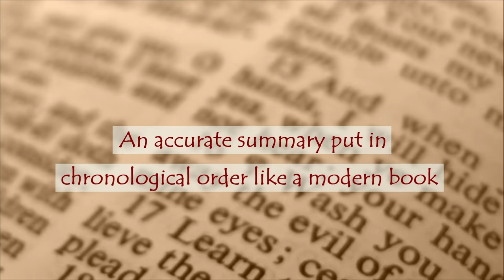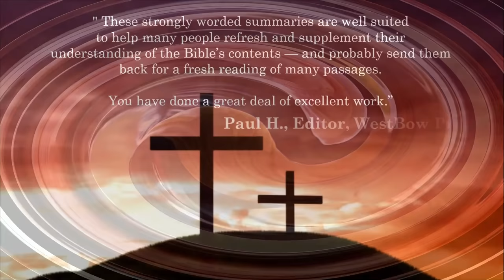The Short Bible by Dr. Peter J. Bylsma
THE CHRISTMAS STORY ADAPTED FROM CHAPTER 15 OF
THE SHORT BIBLE: A CHRONOLOGICAL SUMMARY OF THE OLD AND NEW TESTAMENTS

About 2,000 years ago a young teenager named Mary lived in Nazareth, a town 70 miles north of Jerusalem. She was engaged to Joseph and was legally bound marry him, and both were descendants of Israel’s King David. An angel appeared to her and said, “Greetings, you are highly favored! The Lord is with you!” Mary was confused and afraid when she heard this from a total stranger who suddenly appeared. But the angel said, “Don’t be afraid. God favors you, and you will have a son. You are to call him Jesus. He will be great and be called the Son of God He will sits on the throne of King David and rule over Israel’s descendants forever.”

Mary asked the angel how it could happen – she was still a virgin. The angel said, “The Holy Spirit will be the father. This is a miracle. Your relative Elizabeth, who is very old and barren, is pregnant, which is another miracle.” Mary immediately went to see Elizabeth, who lived about 100 miles away. When Mary arrived, the baby inside Elizabeth jumped, and Elizabeth told her, “Blessed are you among women and the child in your womb!” Mary glorified God and stayed with Elizabeth for three months until her baby boy was born, who was given the name John.
When Mary returned to Nazareth, Joseph realized she was pregnant. But rather than divorce her openly for being unfaithful, he planned to divorce her quietly. But an angel appeared to him in a dream and said, “Joseph, go ahead and take Mary as your wife. The Holy Spirit of God is the father. She will have a son, and you are to name him Jesus, for he will save people from their sins.” When Joseph woke up, he took Mary home as his wife.

At the time, the Roman emperor Caesar Augustus said everybody had to go to their hometown to be counted in a census. When Mary was about to have her baby, she and Joseph traveled to Bethlehem, his hometown in hills near Jerusalem. The town was full of people who had returned to their hometown, and there was nowhere for the family to stay. They found a place in a barn, and that’s where Mary gave birth to her son. She wrapped him in long strips of cloth and used a low container that held animal food as a crib.

That night, a shining angel appeared to shepherds in the hills who were watching their flocks. The shepherds were frightened, but the angel told them, “Don’t be afraid. I bring good news that will make everybody happy! A Savior was born today in Bethlehem. He is the Messiah – go see him. He’s wrapped in cloths and in a barn.” Then suddenly, many other angels appeared and shouted, “Glory to God in the highest heaven and on earth.”

When the angels disappeared, the startled shepherds agreed to go find the baby. They hurried into town and found Mary and Joseph and the baby in a barn. Then they told others what happened and about the baby. Everybody was amazed by their story.

When the baby was eight days old, Mary and Joseph named him Jesus and took the usual steps to dedicate baby boys to the Lord. They went to the Temple in Jerusalem, and several people at the Temple recognized him as the long-awaited Messiah and spoke to his parents about his future.

The Wise Men
Before Jesus was born, priests from Persia who studied the stars saw a bright light in the sky that convinced them a new king was born in Judah. They traveled hundreds of miles to Jerusalem and asked King Herod, the Roman king in charge of Judah, where the Jews’ king was born. The thought of another king worried the Herod and others in Jerusalem. Herod found out that the Messiah was to be born in Bethlehem, and he told the priests to find the boy and come back to him where he was staying.

A bright star hovered over Bethlehem a few miles away. The priests found Jesus with his parents and fell down and worshipped the baby. They gave the baby gifts of gold, frankincense, and myrrh. But before they left, they were warned in a dream to go home using a different route and not tell Herod where Jesus was staying. Joseph then had a dream that he must take Mary and Jesus to Egypt. Herod was looking for Jesus in order to kill him, so Joseph woke up and took them for Egypt in the middle of the night.

When Herod realized the priests left without telling him where Jesus was, he was furious. He gave orders to kill all the boys in area who were two years old or younger. The family stayed in Egypt until Herod died. Then they all returned home to Nazareth, in Galilee, where Jesus grew up strong and was filled with wisdom.

Read more on the Short Bible Blog #10